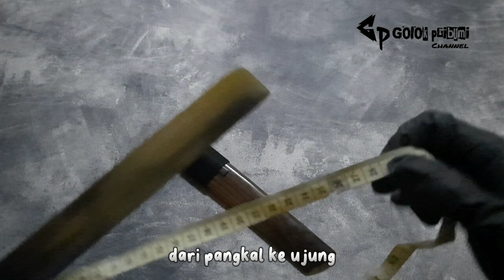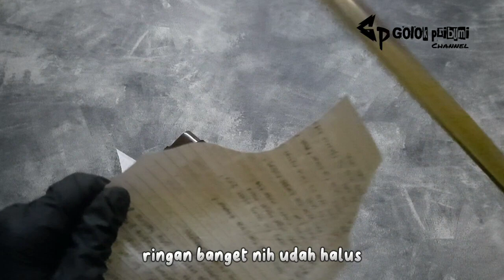Golok sembelih | Bohler k110 betawian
golok sembelih betawian
bohler k110
kayu sonokeling

idr 650,000 free ongkir pulau jawa,